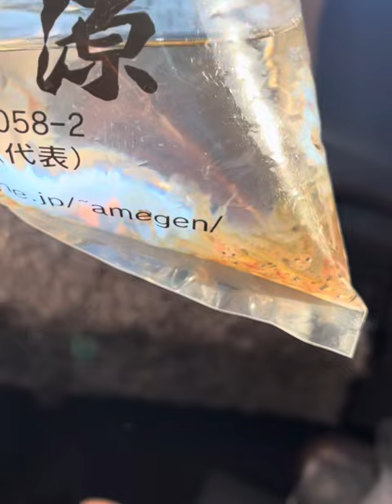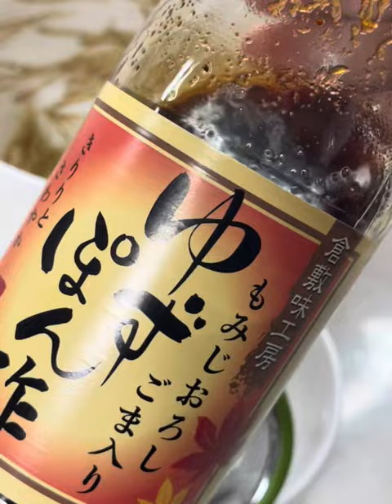Shirauo Fish sashimi in japan